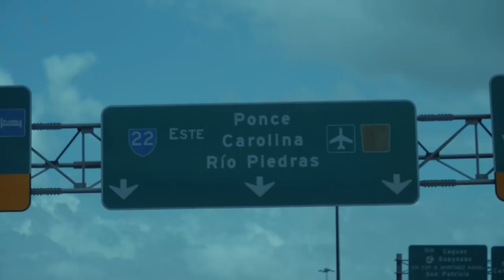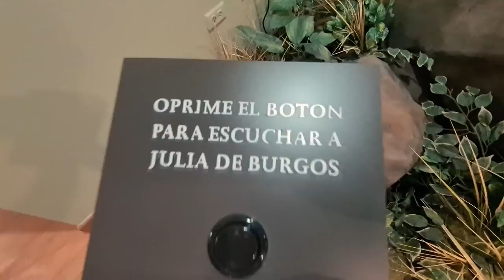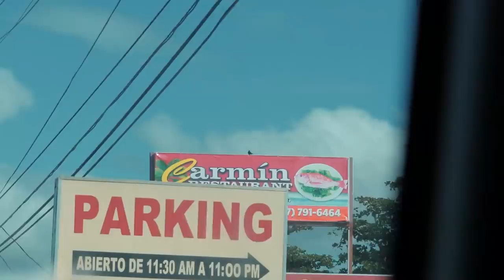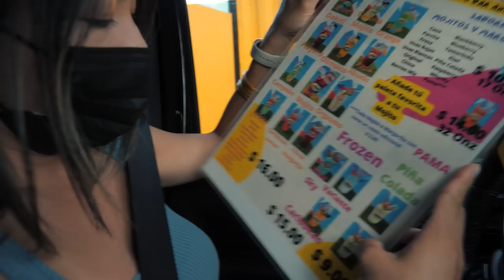al fin chinchorreando en Piñones ! // Carolina - Piñones Puerto Rico vlog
Mi vida en Puerto Rico! Hoy exploramos el pueblo de Carolina, el pueblo de los gigantes!
Y aventuramos a un chinchorreo en Piñones en busca de una rica alcapurria y pinchos!